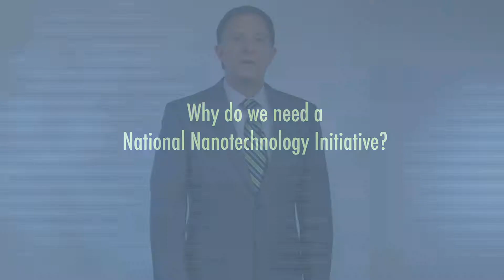Why do we need a National Nanotechnology Initiative?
Nano Nugget featuring Dr. Whitman from the White House Office of Science and Technology Policy